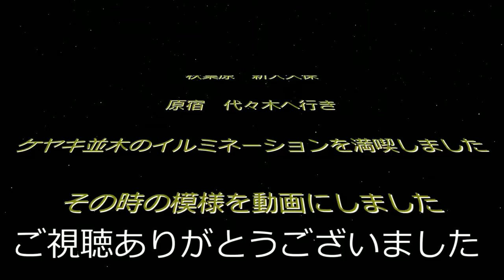奥浜名湖 元気なコノシロさん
今回は奥浜名湖でルアーフィッシングを楽しんできました。
釣り具のイシグロさんのブランドのtsurinoのフローティングミノーでコノシロがHITしました。
この日はチャートカラーの反応が良かったです。

　　　　ダイワ　CP-1300
        他

        30年くらい前のダイワdaiwa2500
　　　　30年くらい前のシマノsimano2000
　　　　ダイワ　ジョイナス2500
　　　　他

　　　　銀鱗　0.8号、1号、1.2号、1.5号、2号

　　　　他

　　　　他

まちがいだらけのバッシング 復刻版: 村田基伝説のバス釣りバイブル (オンラインサロンブックス) Kindle版

サンヨーナイロン ライン GT-R Pink Selection 300m

シマノ(SHIMANO) ラフトエアジャケット VF-053U

シマノ(SHIMANO) ライフジャケット・フローティングベスト ゲームベストライト VF-068T フリー

mazume レッドムーンライフジャケットVIII MZLJ-401

ダイワ(DAIWA) フィッシングウェーダー タイトフィットソルトクロロプレンストッキングウェーダー(ソックス先丸) ブラック LL SW-4051CS-T

マズメ(Mazume) ゲームウェイダー Ver.2 サーフマニア(サンドパターンソール) MZBF-553-03 ブラック LL

クレハ(KUREHA) シーガー プレミアムマックスショックリーダー 30m

ダイワ TLO028 偏光オーバーグラス イーズグリーン

サンヨーナイロン ライン アプロード ソルトマックス ショックリーダー モバイル TypeN(ナイロン) 30m

シマノ(SHIMANO) ルアー 熱砂 スピンビーム 32g OO-232M

シマノ(SHIMANO) ルアー 熱砂 スピンビームTG 42g OO-242P メタルジグ

ダイワ(DAIWA) フィッシングベスト ベンチクールゲームベストIV フリー DF-6109